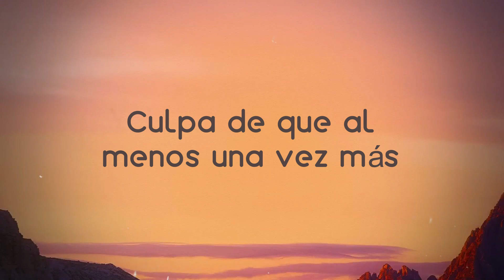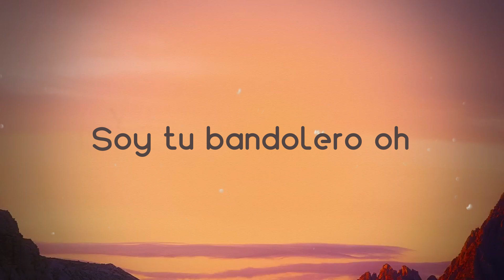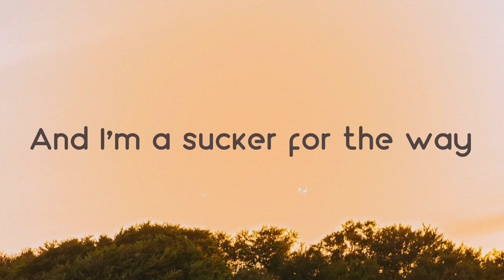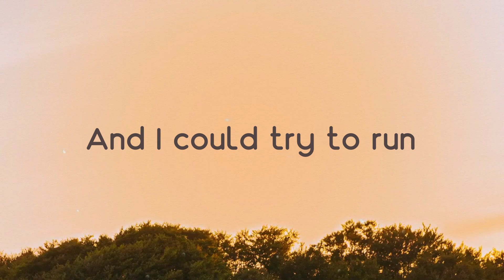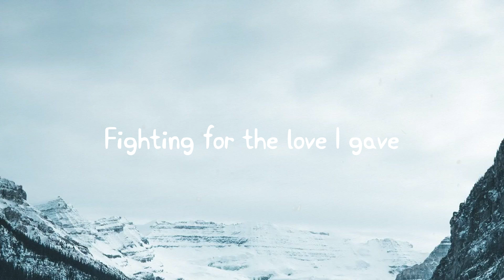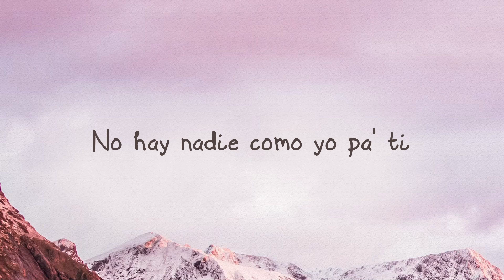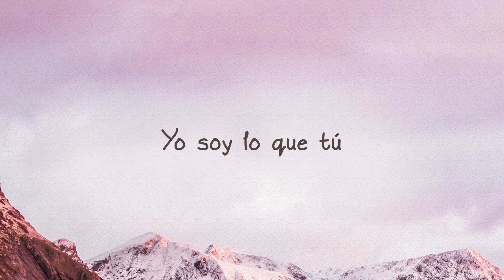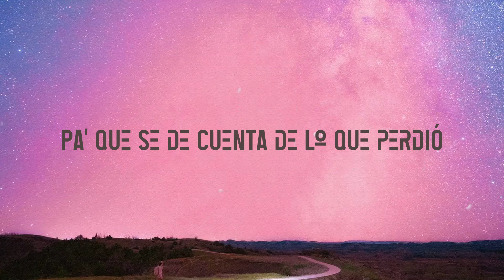Caramelo - Ozuna (Lyrics Version) 🫦